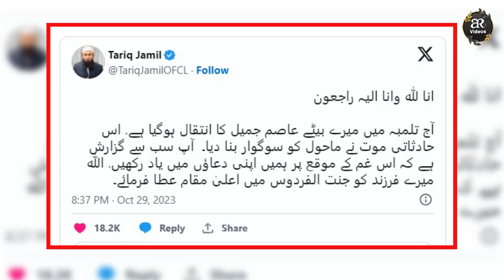Molana Tariq Jameel Son Asim Jameel Updated News | AR Videos